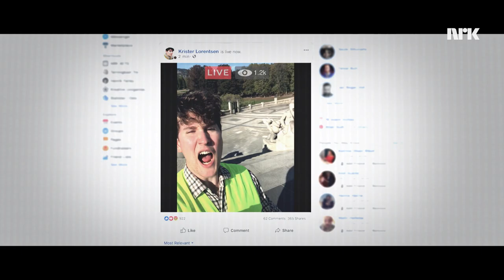Retusjering ødelegger verden - INSTASTORM - DISASTER MOVIE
Mads Hansen, Melina Johnsen fra Ex on The Beach Norge og Isabelle Eriksen fra Paradise Hotel har alle på hver sin måte gjort Norges befolkning oppmerksom på retusjering. Noen ville sagt at det bidrar til kroppspress, men det er mye verre enn som så… Det bidrar til død, kaos og store materielle ødeleggelser.

Hvis du trodde at Skjelvet 2018 var årets katastrofe-film så tok du feil. Det finnes skumlere ting enn jordskjelv og Kristoffer Joner.

Instastorm:
Med: Jonas Lihaug, Henrik Hildre, Martha Leivestad, Henrik Farley og Aleksander Danielsen
Foto/Klipp: Tomas Kvitvik, Christer Larsen og Henrik Farley
Lydopptak: Øystein Eide
Lys: Rolf Sneås
Lyddesign: Bjørn Erlend Walberg
Luftfoto: Jon Krosby og Gregard Pallotta